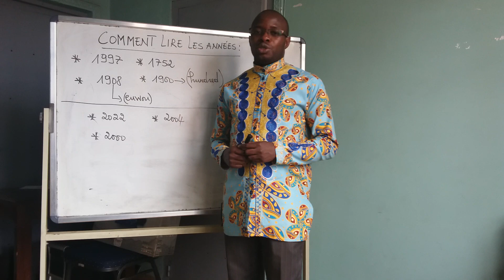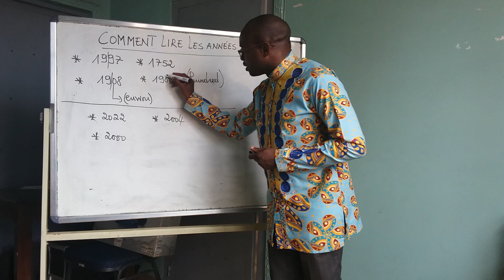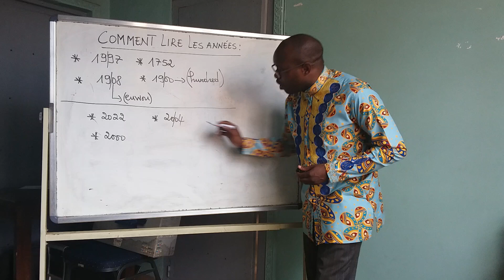COMMENT LIRE " L'ANNEE " EN ANGLAIS